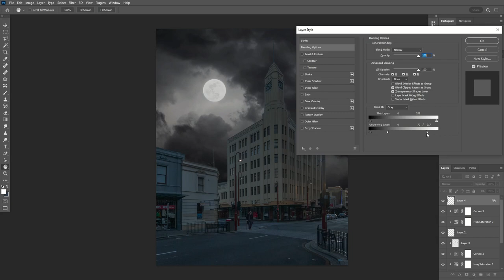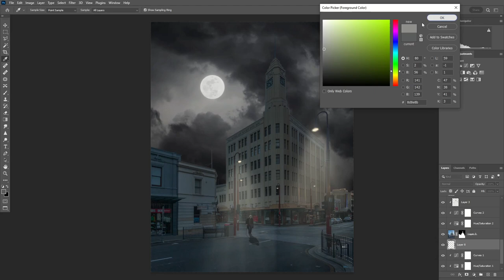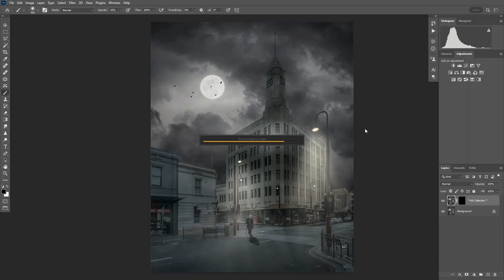Hobart Moody City Photoshop Speed Art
Corner of Murray and Collins Street, Hobart Tasmania. Spped art time-lapse of my latest edit. Prints are available at my Etsy store.

Location - Hobart, Tasmania. Australia.
Specializing in landscape and nightscape photography plus digital art/photo composites.